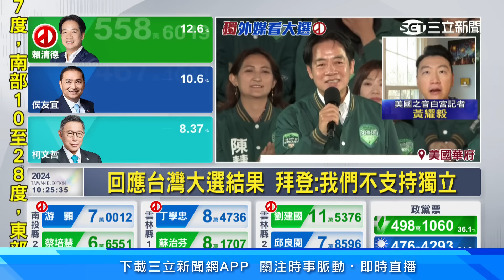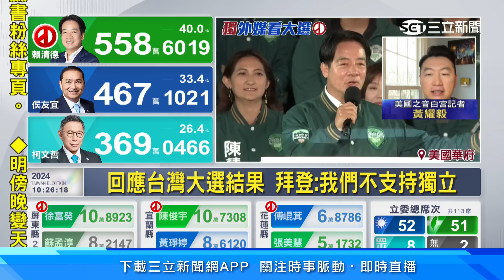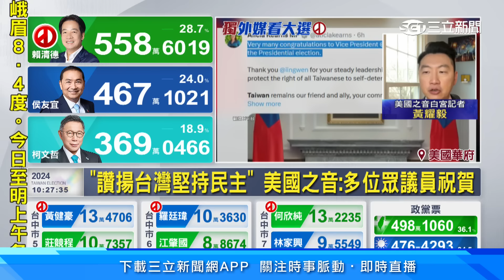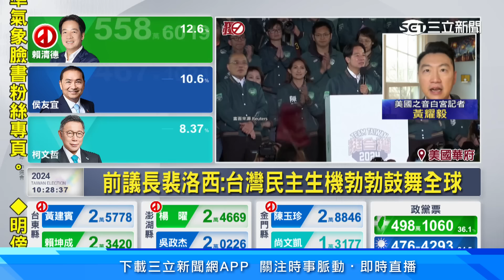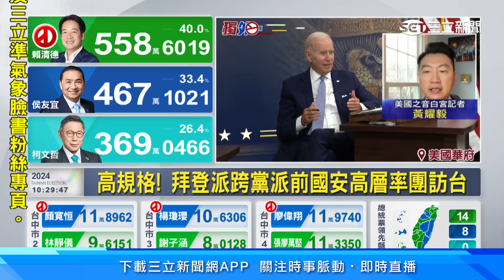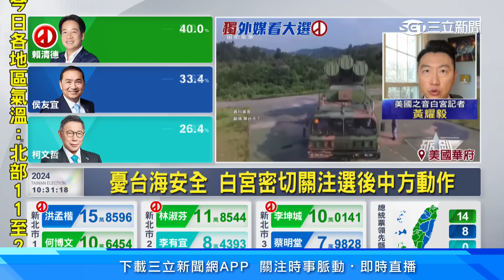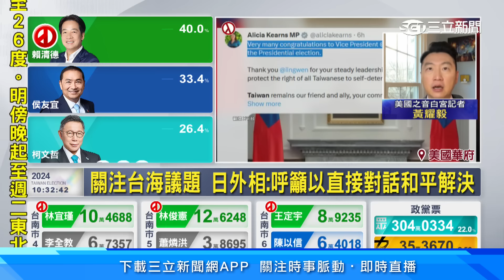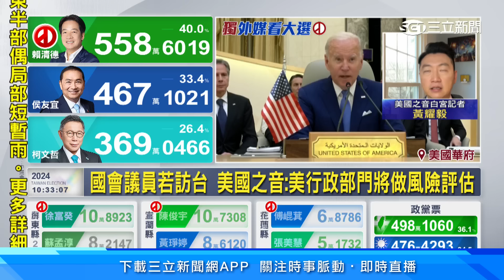美國務卿、眾議員祝賀大選結果 讚「台灣堅持民主」！ 白宮憂台海安全：將密切關注“中方”動作│94看新聞